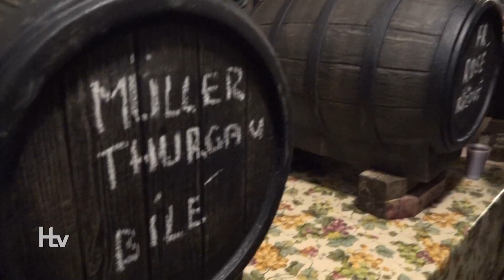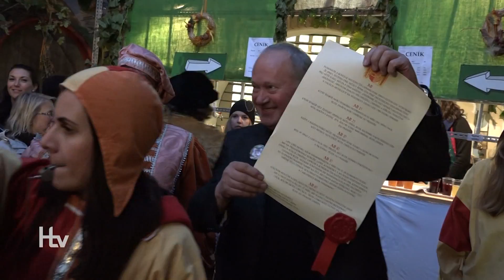Starostka Hustopečí se vzdala vlády! Ale jen do neděle...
V páteční podvečer zazněly z věže radnice uvítací fanfáry a nic nebránilo tomu, aby mohl víkend plný burčáku, hodování a zábavy začít. Burčákové slavnosti 2017 mají za sebou první den...